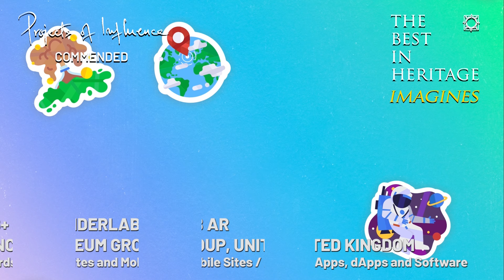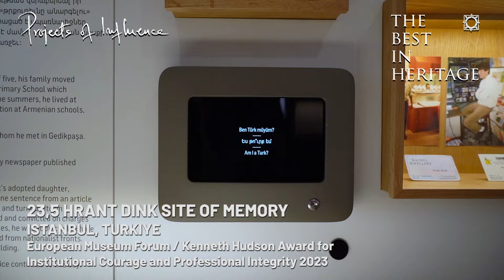TBIH2024 Projects of Influence Report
A global, annual programme celebrating the excellence of the most innovative, inspirational, award-winning projects in the field of museums, heritage and conservation.

In partnership EUROPA NOSTRA
Under patronage of ICOM
Supported by ICOM-CC, ICOM-ICTOP, AVICOM, and Croatian Ministry of Culture and Media

The Best in Heritage 2024 online edition explored best practices that the wide field of public memory institutions has to offer. Representatives of award-winning museum, heritage and conservation projects spanning 21 countries shared their success stories, for which they received national or international prizes in the past year.

The interviews presented covered a broad spectrum of initiatives, each with varying levels of funding, organizational structures, staff sizes, limiting factors, and degrees of innovation and creativity. Despite these differences, all projects were united by a common commitment: to excel in serving their visitors, communities, users... From small grassroots efforts to large-scale endeavors, the interviews highlighted the shared passion and perseverance driving these agents of change to set new standards in their respective domains.